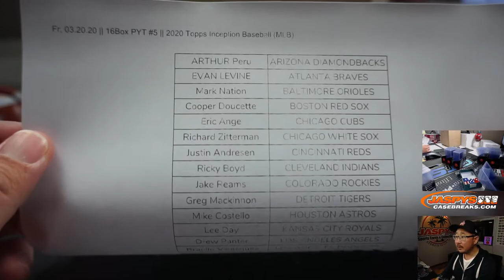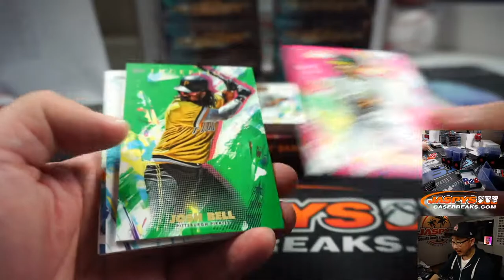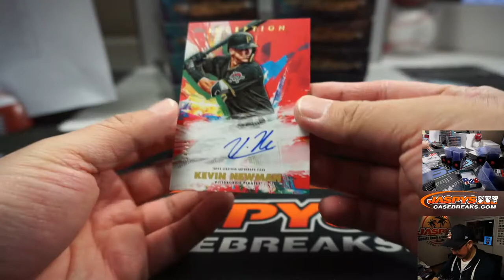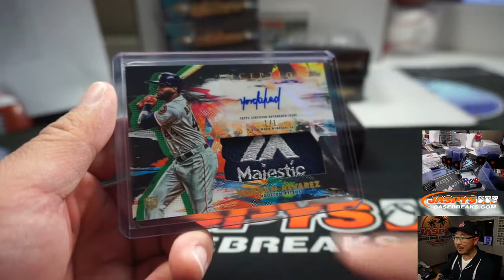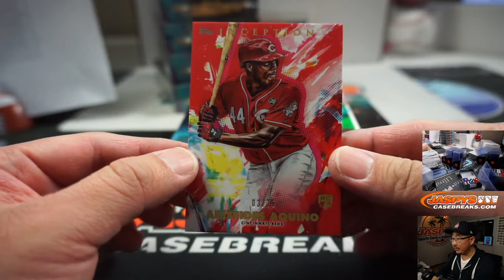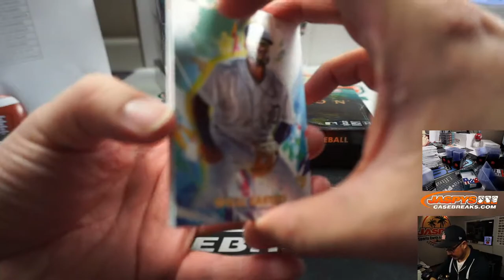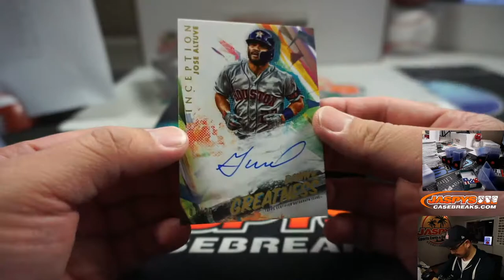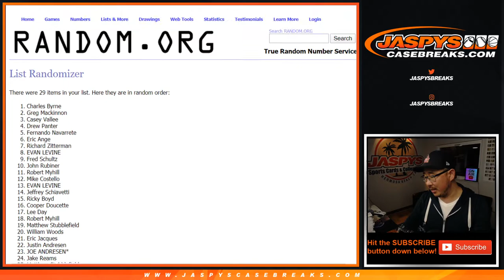Fr, 03.20.20 || 16Box PYT #5 || 2020 Topps Inception Baseball (MLB)